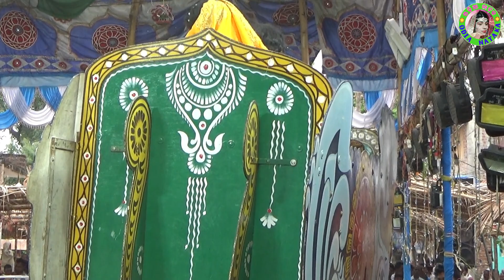ସୀତା ଚୋରି Sita Chori / Chadhiapada Ramayan / Master Gopal Sethi / Odia Ramayana Nataka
ସୀତା ଚୋରି
ଚଢ଼ିଆପଡ଼ା ରାମାୟଣ
ନିର୍ଦ୍ଦେଶକ - ଶ୍ରୀ ଗୋପାଳ ସେଠୀ